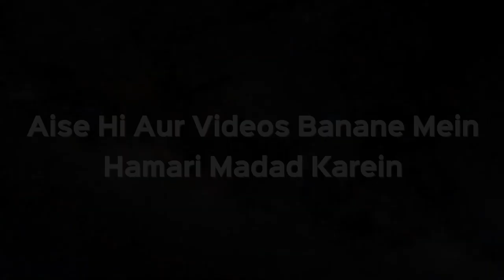Kisi Ko Qarz Diye Huye Paiso Par Zakat Dena Hai Ya Nahi? by Shaikh Kifayatullah Sanabili | IPlus TV